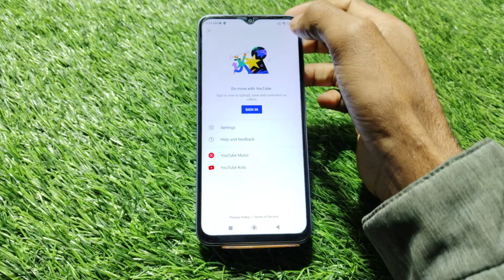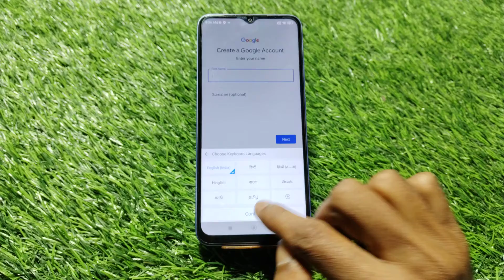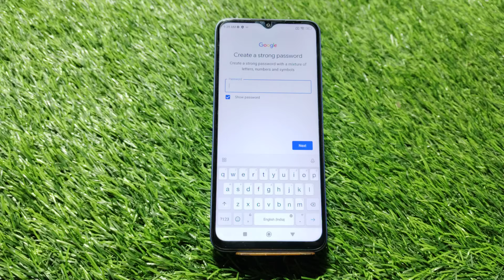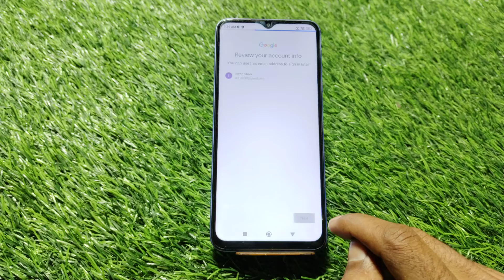How to login Google account in Redmi 13c,Redmi 13c me google account login keise kare, playstore id